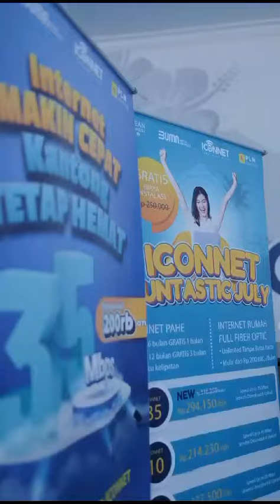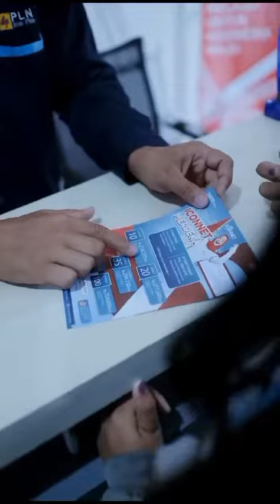ICONNET Jaringan Internet dari perusahaan PLN yaitu PLN ICON+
Untuk Informasi Lebih lanjut Prihal gangguan dan pemasangan
bisa hubungi
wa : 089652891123